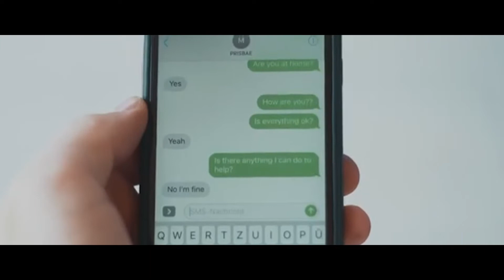Prismo | Playlist 1 | Hold On | Stronger Raiko Remix | Weakness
Prismo - Enjoy 4 tracks of amazing music
Prismo - Hold On [NCS Official Video].mp4